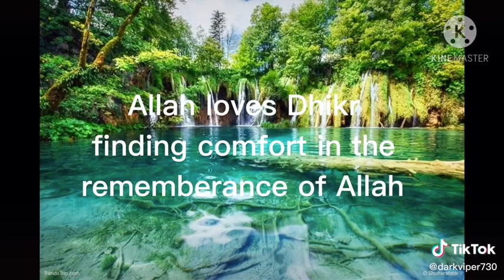Allah loves dhikr